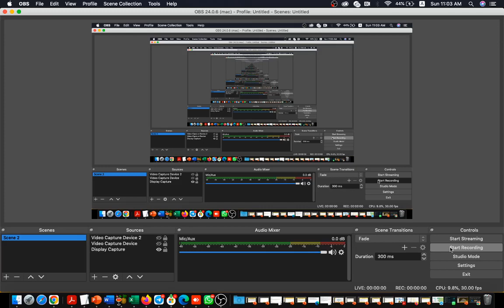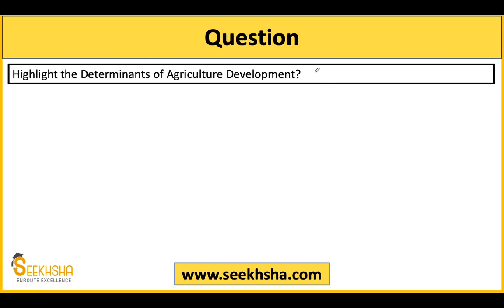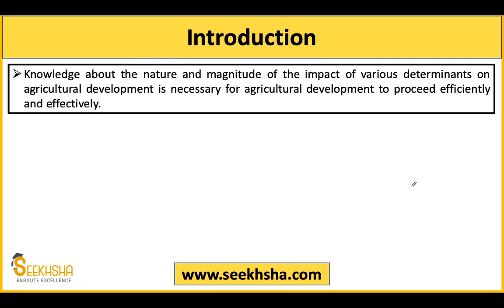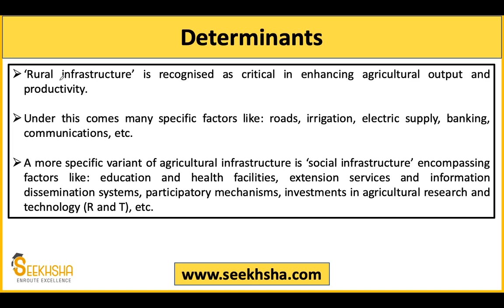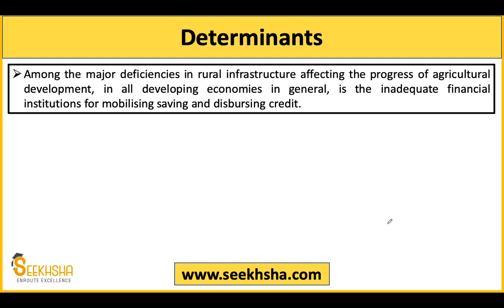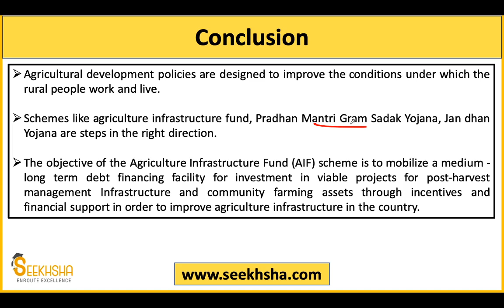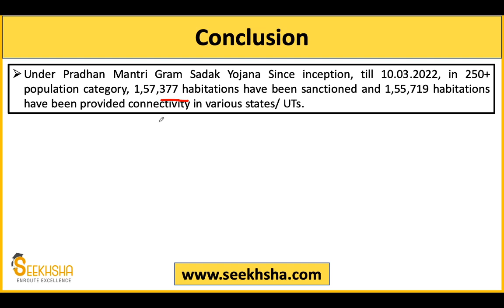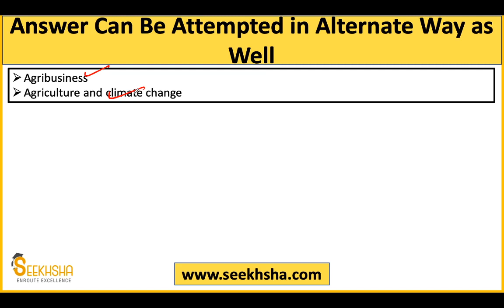NABARD Phase II - Answer Writing Question Session 10 - NABARD Grade A 2022